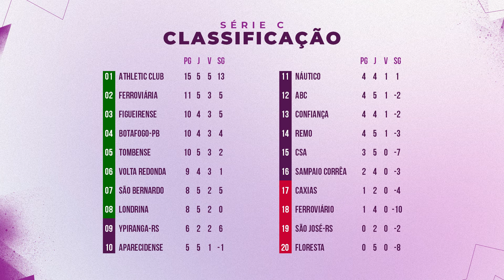MELHORES MOMENTOS DA 5ª RODADA DA SÉRIE C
O líder Athletic segue invicto depois de mais uma vitória e quem segue na cola é a Ferroviária, que derrotou o Confiança. O ABC, que havia feito apenas um gol em quatro jogos, aplicou uma goleada de 4x0 pra cima do Ferroviário e conquistou seu primeiro triunfo. O Remo empatou em casa com a Tombense e o Náutico perdeu o segundo jogo consecutivo. Tudo isso e muito mais você assiste no Show da Série C, com os melhores momentos da 5a rodada!

00:00: Resumo da rodada
02:49: Volta Redonda x Náutico
06:13: Ferroviária x Confiança
10:50: Remo x Tombense
13:31: Londrina x São Bernardo
16:22: Ferroviário x ABC
17:27: Athletic x Aparecidense
19:30: Floresta x Figueirense
20:17: Resultados e Classificação
22:45: Matheus Blade (ABC), o cara da rodada
24:19: Artilharia
24:46: Marcelo Rangel (Remo), o paredão da rodada
25:52: Momento "Que iiiiisso???", com Felipinho (Remo)
26:30: Próxima rodada
27:28: Top 5 gols da 5a rodada

Assine o Pay Per View do Nosso Futebol+ na Sky e ClaroTV para assistir a TODOS OS JOGOS da Copa do Nordeste e Brasileirão Série C 2024!